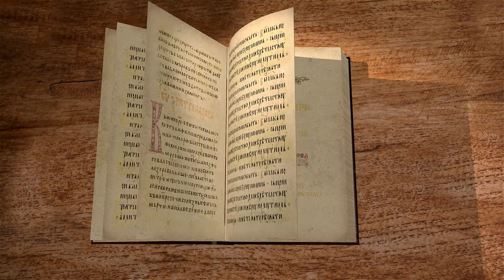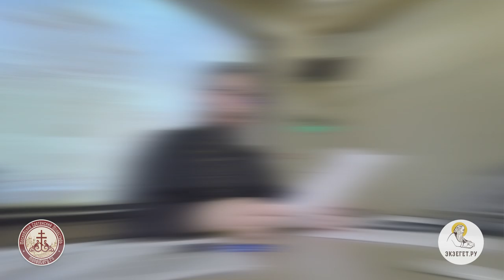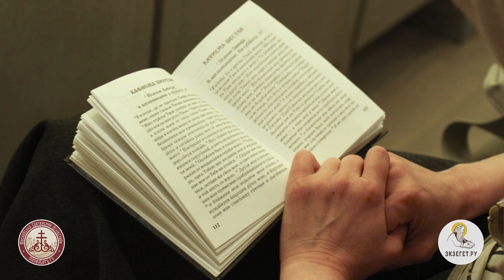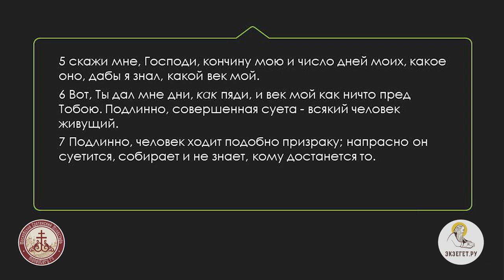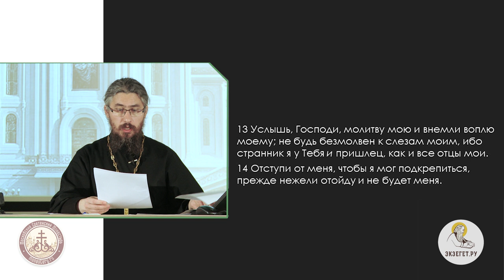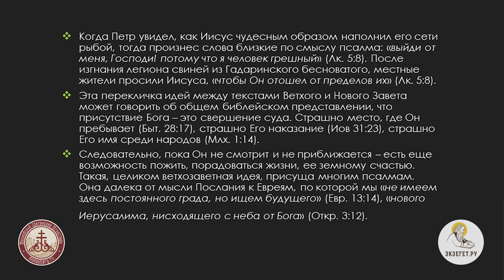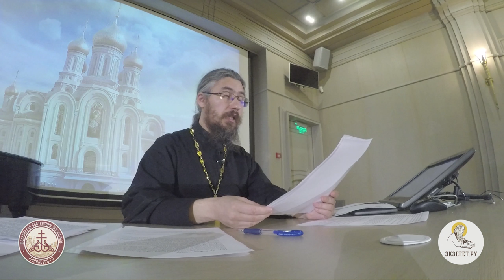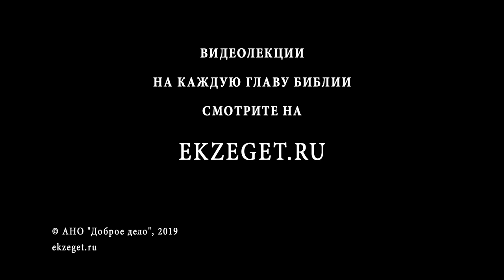Псалтирь. Псалом 38. Иеромонах Ириней (Пиковский). Библейский портал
38 псалом говорит о заботе Бога о хрупком и недолговечном человеке. Бог выступает в тексте как строгий педагог, который может "ударить по рукам". Псалмопевец задается вопросом, что такое человек, что Ты посещаешь его?